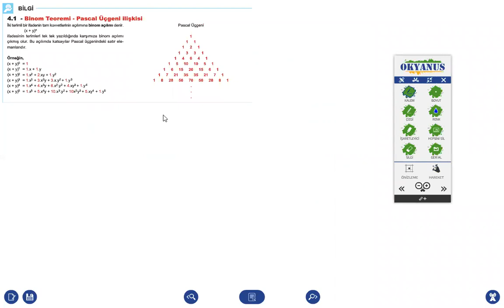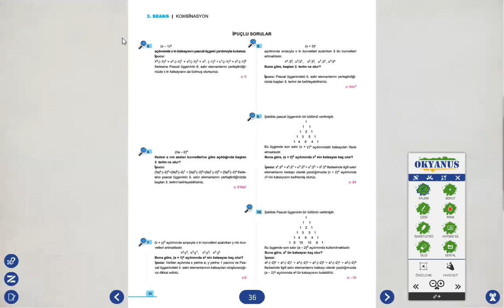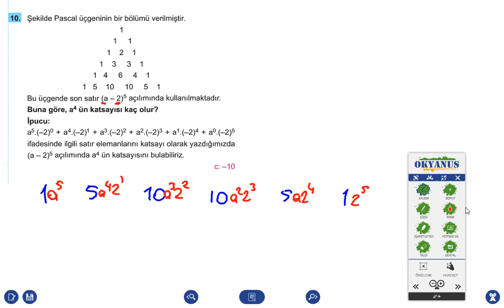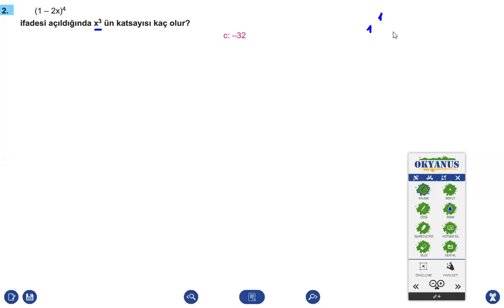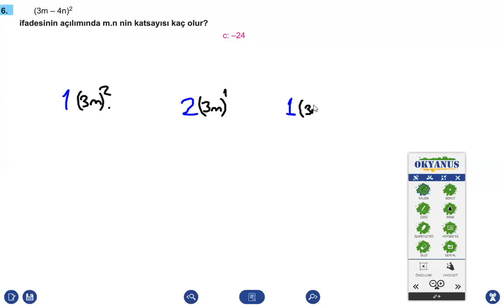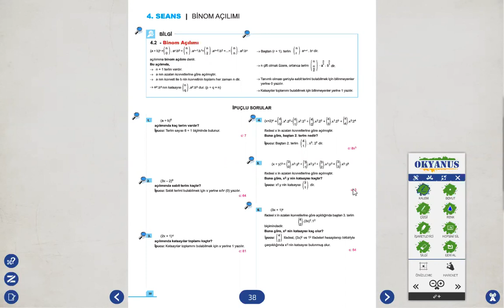4. seans 4.1 paskal üçgeni okyanus 40 seans 10 sınıf matematik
4. seans 4.1  paskal üçgeni okyanus 40 seans 10  sınıf matematik